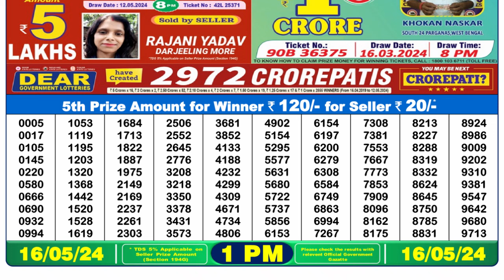Nagaland Lottery Sambad Result 1pm 16.05.24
In this video, I will show you Nagaland state  dear lottery result 1pm result today's. We are the first Lottery Sambad Result provider to deliver the accurate results to you directly from the official website, because you're the regular viewer of our channel so we value your trust.